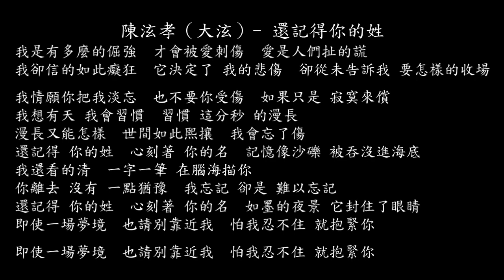【試聽】陳泫孝（大泫）- 還記得你的姓《周生如故》影視劇周生辰人物衍生推廣曲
陳泫孝（大泫）- 還記得你的姓《周生如故》影視劇周生辰人物衍生推廣曲
我是有多麼的倔強
才會被愛刺傷
愛是人們扯的謊
我卻信的如此癡狂
它決定了 我的悲傷
卻從未告訴我 要怎樣的收場
我情願你把我淡忘
也不要你受傷
如果只是 寂寞來償
我想有天 我會習慣
習慣 這分秒 的漫長
漫長又能怎樣
世間如此熙攘
我會忘了傷
還記得 你的姓
心刻著 你的名
記憶像沙礫 被吞沒進海底
我還看的清
一字一筆 在腦海描你
你離去 沒有 一點猶豫
我忘記 卻是 難以忘記
還記得 你的姓
心刻著 你的名
如墨的夜景 它封住了眼睛
即使一場夢境
也請別靠近我
怕我忍不住 就抱緊你
也不要你受傷
漫長又能怎樣
世間如此熙攘
我會忘了傷
還記得 你的姓
心刻著 你的名
我還看的清
還記得 你的姓
心刻著 你的名
即使一場夢境
也請別靠近我
即使一場夢境
也請別靠近我